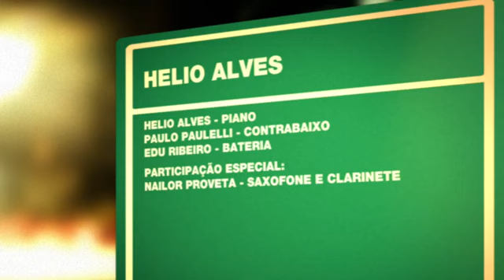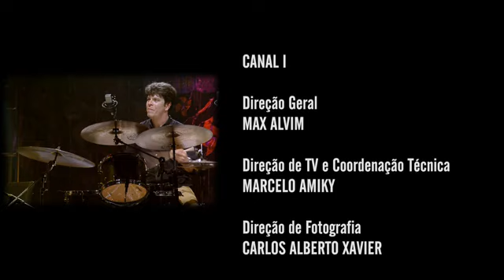Helio Alves - Nailor Proveta - Programa Instrumental Sesc Brasil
Original video @Instrumental Sesc Brasil
Radicado em Nova York desde os anos 90, Helio Alves Trio apresenta um repertório onde mistura compositores brasileiros como Tom Jobim, Chico Buarque, Moacir Santos e Milton Nascimento, com composições próprias como “Duality” e “It’s Clear”. Tudo isso para combinar a complexidade rítmica da música brasileira com o jazz contemporâneo.

Ficha técnica:
HELIO ALVES
piano

PAULO PAULELLI
contrabaixo

EDU RIBEIRO
bateria

Participação Especial:
NAILOR PROVETA
saxofone e clarinete

Produção:
CAROLINA GOUVEIA

Repertório:
BALA COM BALA (João Bosco/Aldir Blanc)
IT'S CLEAR (Helio Alves)
DUALITY (Helio Alves)
COISA Nº 10 (Moacir Santos)
VERA CRUZ (Milton Nascimento)

CANAL I
Direção Geral
MAX ALVIM

MARCELO AMIKY

IGOR DELION

Narração
PATRICIA PALUMBO

Textos
ALEXANDRE HANDFEST

PATRI SALGADO

DENISE MARTINS

BRUNA PACHECO

LENA LIMA

Cinegrafista
ALDO RIBEIRO

REGINALDO SILVA

PIU DIP

Pós Produção
PATRI SALGADO

CINELOC

Coordenação
WILLIAM RICARDO

FABIO MARDEGAN

Cinegrafistas
DIEGO KARMAN
DIÓGENES MOREIRA

MURILO NEVES
RAFAEL CHARELLI

SESC

SESC CONSOLAÇÃO

FELIPE MANCEBO

EDNA RIBEIRO S FACHETTI
MARCO ANTONIO DA SILVA
TAYNA GUIMARÃES VIEIRA FERREIRA
THANYA FERNANDES CARBONI
ZACARIAS CARVALHO

Equipe Técnica
ALEXANDRE LUIZ DA SILVA
CLAUDIO DOS SANTOS SOUZA
DAVI ROQUE

Sonorização
ALEXANDRE BONA

Iluminação
EDSON FM
ELTON DE JESUS RAMOS
RODRIGO SAMPAIO REIS

Gerente Adjunta
KELLY ADRIANO

RICARDO TACIOLI
SONOE ONO

SESCTV

Produção
TATIANA GARCIA

Programação
FERNANDA FAVA
SÍLVIA GARCIA

HELOISA URURAHY

SIDÊNIA FREIRE

REGINA GAMBINI

IVAN GIANNINI

• assista aos shows ao vivo pelo   / sescsp